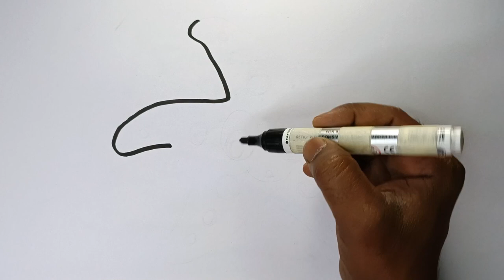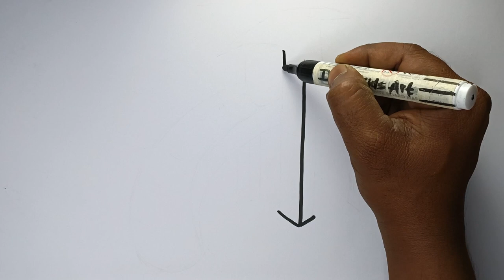star fish drawing, Painting and Coloring For Kids & toddlers | How to Draw color-Dear Kids Art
learn star fish drawing, Painting and Coloring For Kids & toddlers | How to Draw color-Dear Kids Art